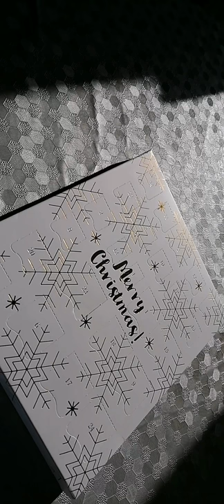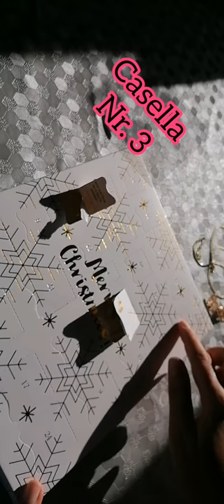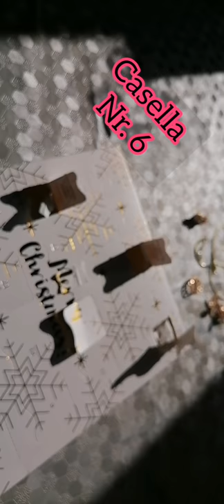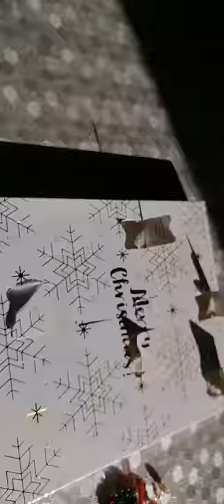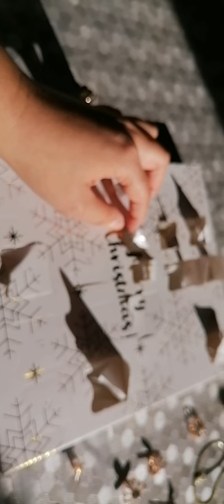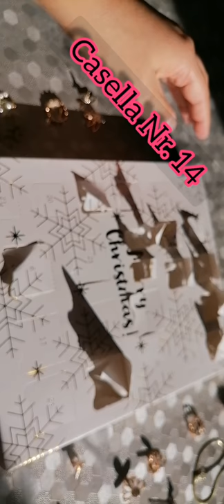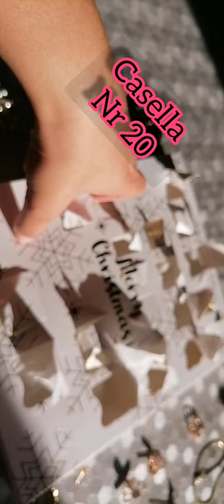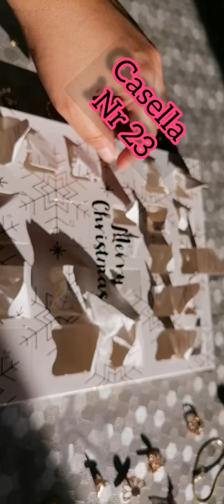Calendario Dell'avvento 2021- AMAZON- merry christmas🎅🎄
Ciao a tutti finalmente é arrivato il momento di spacchettare il calendario dell'avvento ❤️ Finalmente sta per arrivare il Momento più magico dell'anno. Non vedo l'ora.

il calendario dell'avvento BIJOUX

♡ Acquista il Calendario dell'Avvento

trovi nel mio shop su Amazon articoli dedicati al Natale

Come sempre spero che questo video vi sia piaciuto, se è così ricordate di lasciare un bel pollice in su👍 di supporto, di iscrivervi al canale❤️ e di attivare la campanella🔔 per non perdervi i prossimi video🌸